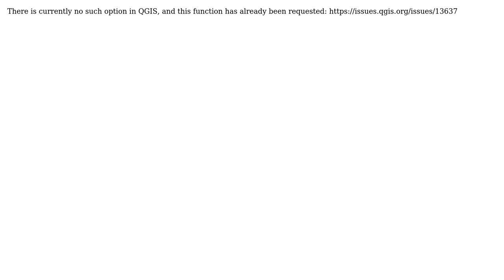GIS: How to force QGIS 3.6.1 create raster's pyramids (overviews) when I drag&drop them in QGIS?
With thanks & praise to God, and with thanks to the many people who have made this project possible! You are responsible for your own actions.